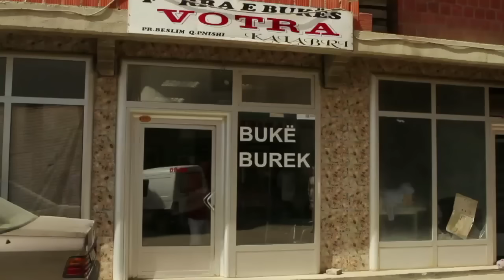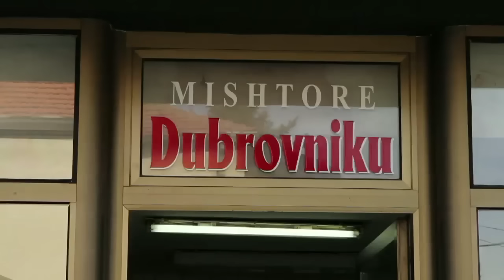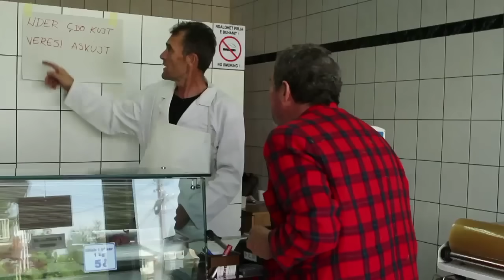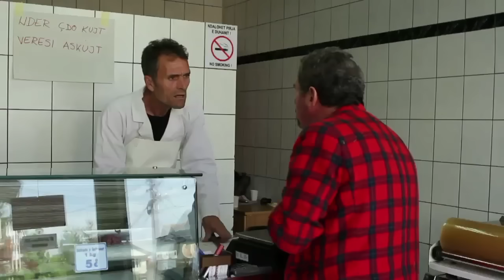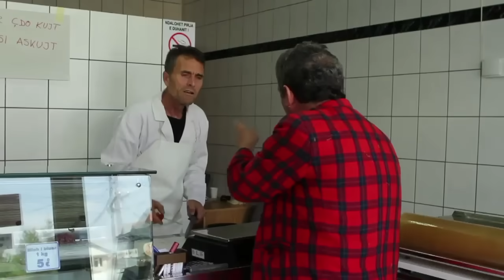Cime Potkoni - Komplet